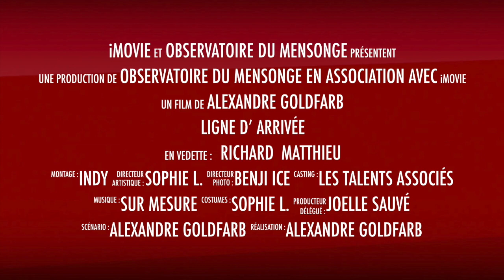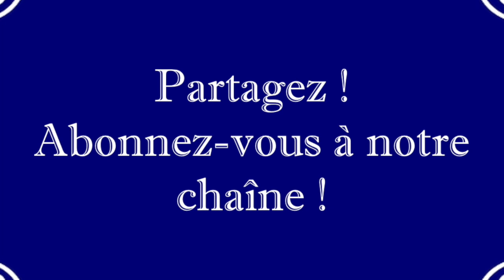Pousser mémère !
Ils, les politiques, nous prennent trop pour des imbéciles